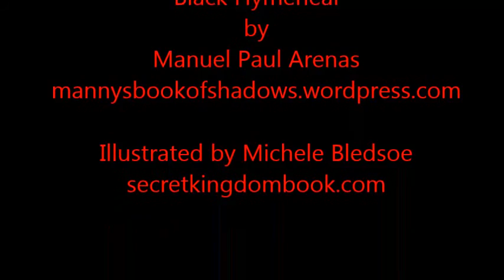Thalia by Manuel Paul Arenas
"Thalia" written and performed by Manuel Paul Arenas.
Coming Soon: Black Hymeneal - A collection of the Black Light Verse and Gothic Vignettes of poet Manuel Paul Arenas, beautifully illustrated by artist Michele Bledsoe.